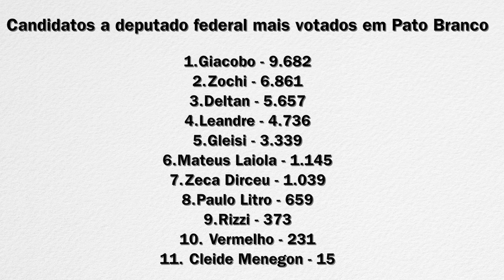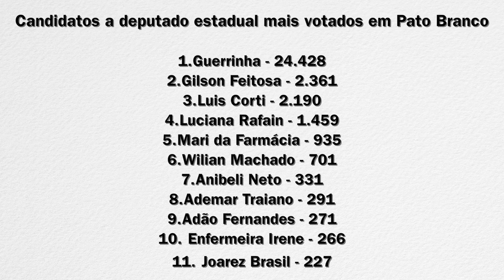Os candidatos mais votados em Pato Branco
Política: Ratinho Júnior fez mais de sessenta por cento dos votos pra governador em Pato Branco e Bolsonaro passou de cinquenta e quatro por cento dos votos para presidente.